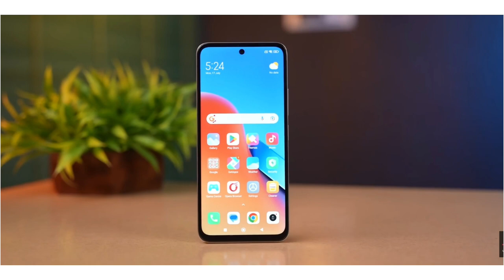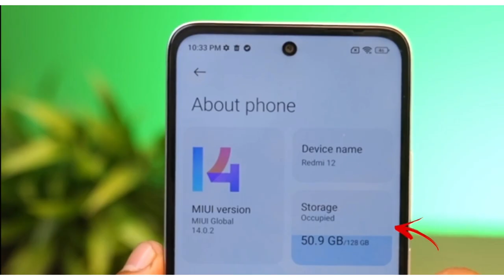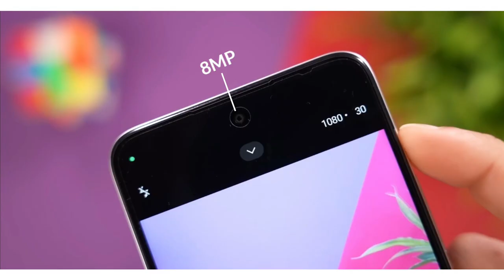Redmi 12 Unboxing & Review: The Ultimate Budget Smartphone? | 4x4 Unbox